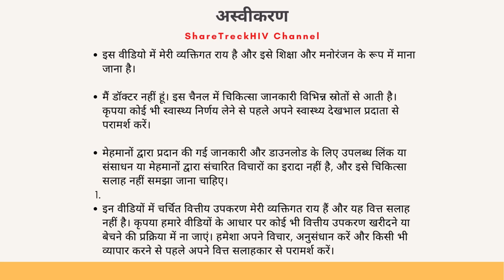गिलियड और हुकीपा ने घोषणा कीआईएनडी अनुमोदनएचबी-500एचआईवी के लिए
इस वीडियो में, मैं नवीनतम समाचार के बारे में बात करता हूं कि गिलियड के साथ गठजोड़ वाली एक जर्मन फार्मा कंपनी हुकीपा ने घोषणा की है कि एफडीए ने एचआईवी को लक्षित करने वाले एचबी-500 के लिए उसके आईएनडी आवेदन को मंजूरी दे दी है।

यह शानदार होगा यदि आप अगले पैराग्राफ में दिए गए लिंक का उपयोग करके हमारे पैट्रियन से जुड़ सकें। आपकी सहभागिता और समर्थन हमें गुणवत्तापूर्ण प्रोग्रामिंग जारी रखने में मदद करेगी। देखने के लिए धन्यवाद, और जल्द ही मिलते हैं!

आप चैनल का समर्थन करने के लिए सदस्य बनने के लिए चैनल पर शामिल होने का बटन भी दबा सकते हैं।